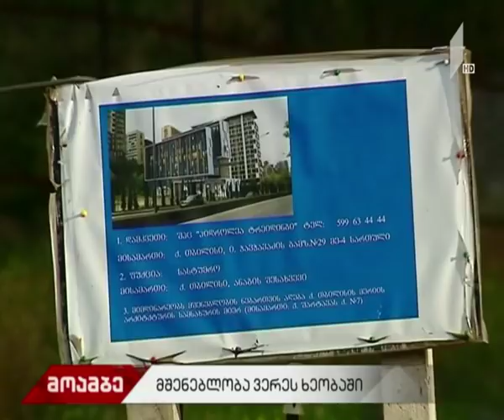მშენებლობები ვერეს ხეობაში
სადავო ხდება ვერეს ხეობაში მშენებარე რამდენიმე ობიექტი.

საუბარია სვანიძის ქუჩის და ვაკე-საბურთალოს დამაკავშირებელ ახალ გზაზე მიმდინარე სამშენებლო სამუშაოებზე. გეოლოგების ნაწილი მშენებლობებს საფრთხისშემცველად მიიჩნევს იმ არგუმენტით, რომ მასშტაბური სტიქიის შემთხვევაში ტერიტორიები შესაძლოა ისევ დაიტბოროს. სადავო ობიექტების აშენებაზე ნებართვების ნაწილი 2015 წლის 13 ივნისის სტიქიამდეა გაცემული, რამდენიმე კი, - ტრაგედიის შემდეგ.

დედაქალაქის მთავრობა სპეციალისტებს იმ გამკაცრებულ რეგულაციებს ახსენებს, რომლებიც მერიამ ვერეს ხეობაში სწორედ 13 ივნისის წყალდიდობის შემდეგ აამოქმედა.